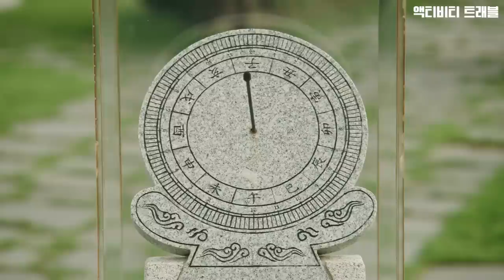아빠랑 여행가기 싫은 이유 : [Activity Travel] EP.5 / I hate going on a trip with my dad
비짓부산 웹드라마 [액티비티트래블] 다섯 번째 이야기, 역사투어
부산으로 여행간다는 사실에 들뜬 가족.
그런데 아빠...? 생각했던 부산 여행과 다른데...

부산의 다양한 역사를 만날 수 있는 역사투어

나에게 여행 성향과 나에게 맞는 부산 액티비티를 추천받는
📌부산 액티비티 트래블 테스트 하러가기

📢액티비티 트래블 테스트를 재밌게 즐기셨다면~
푸짐한 경품이 기다리고 있는 이벤트도 참여하세요! 🎁🧡 *이벤트 종료

STEP 1.  비짓부산 액티비티 트래블 테스트 시작하기
STEP 2. 결과페이지에서 추천해주는 액티비티 숏드라마 영상 시청하기
STEP 4. 이벤트 참여 구글폼 작성하기

☑   당첨자 발표 │ 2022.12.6. (화)  *비짓부산 공지
☑   이벤트 경품 │ 애플워치 SE *색상랜덤 (2명),  LIFE 카메라 (5명), 황금올리브치킨+콜라 1.25L (10명), 스타벅스 아메리카노 tall (100명), 비짓부산 엽서 SET (100명)

동래읍성

Dongnaeeupseong

👪The reason why I hate going on a trip with my dad : [Activity Travel] EP.5
VISIT BUSAN Web Series [Activity Travel] The Fifth Episode, History Tour
A family is excited about traveling to Busan.
But dad...?
The trip is different from what I had expected...

History tour that yon can learn about the history of Busan

📢Did you have fun with our Activity Travel Test?
Then, join the event to win one of the special gifts we prepared for you! 🎁🧡 *closed

STEP 1.  Start Visit Busan Activity Travel Test.
STEP 2. Watch the short drama clip on the recommended activity according to the result of the test.
STEP 4. Fill out the Google foam to join the event

☑ Event period │ Oct. 27 – Nov. 30, 2022
☑ Winner announcement │ Dec. 6 (Tue.), 2022 *to be announced on Visit Busan YouTube Community
☑ Event gift │Amazon gift card $10 (for 30 people)

👪お父さんと旅行に行きたくない理由：【アクティビティトラブル】ep.5
ビジット釜山ウェブドラマ【アクティビティトラブル】第5話、歴史ツアー
釜山旅行に浮かれている家族。
でも、お父さん…？
思っていたプサン旅行とは違う…

釜山の様々な歴史が理解できる歴史ツアー

私にぴったりの旅のタイプや釜山のアクティビティをすすめてもらえる

📢アクティビティトラベルテストを楽しんでいただいたら~
景品がたくさんもらえるイベントにもご参加ください！🎁🧡  *終了

STEP 1.VISIT BUSANアクティビティトラベルのテストをスタート
STEP 2.結果ページおすすめのアクティビティに関するショートドラマを視聴
STEP 3. 」、そしておすすめ映像にコメントを作成
STEP 4.イベント参加に関するGoogleフォームを作成

☑ イベント期間 │ 2022年10月27日~11月30日
☑ 当選者発表 │ 2022年12月6日(火) *VISIT BUSANのYouTubeコミュニティに通知
☑ 景品 │ Amazonギフトカード1000円 (20名様)

👪討厭和爸爸一起去旅行的原因 : [動感旅行] ep.5
VISIT BUSAN 網劇 [動感旅行] 第五話, 歷史之旅
聽説要去釜山旅行, 一家人都很興奮
但是爸爸...?
這和預想的釜山之旅不太一樣啊...